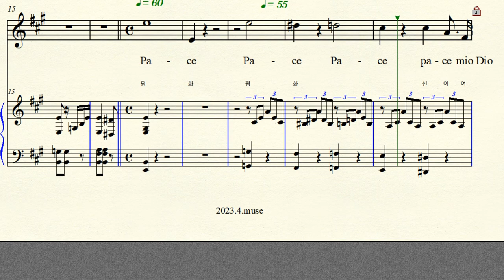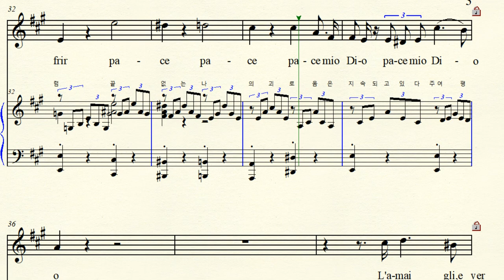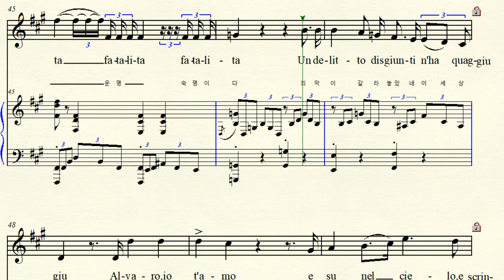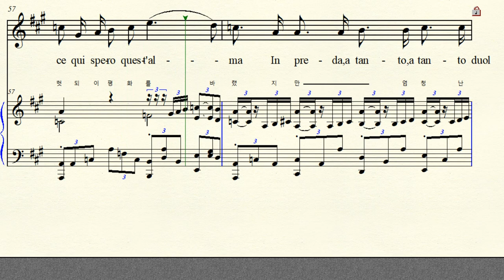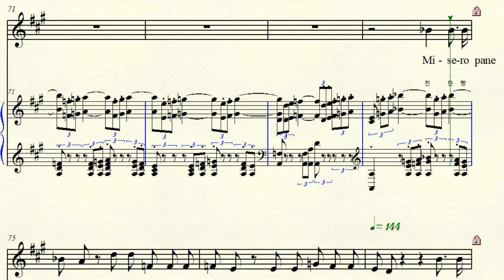MR 6-7 Pace pace mio Dio 주여 평화를 주소서 Verdi 베르디 La forza del destino 운명의 힘 F#m (For Midium Voice)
Opera ‘ La forza del destino 운명의 힘  Leonora Soprano 레오노라 아리아  Pace pace  mio Dio!  평화 주여 저에게 평화를 주소서 F# minor 올림바단조 악보 가사해석  원조성 단2도 내림.